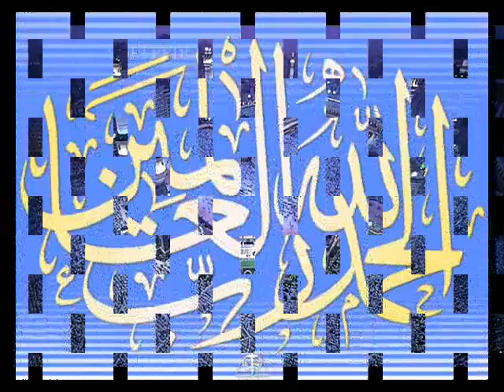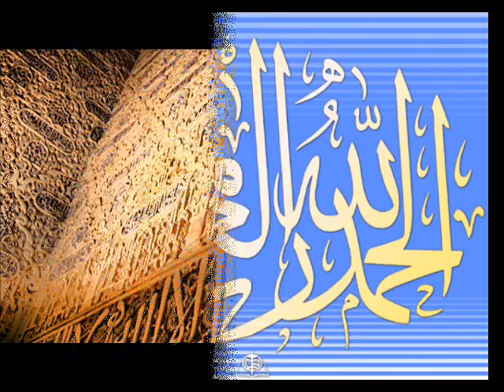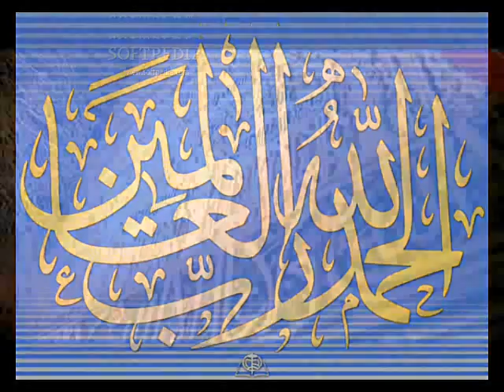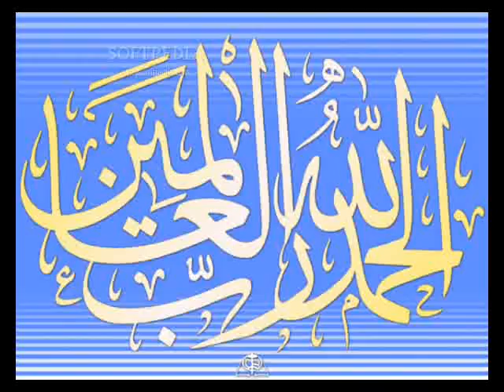Wo Aaye Idhar Bhi Kamli - Sohail Quadri [LYRICS]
NAAT : Wo Aaye Idhar Bhi Kamli Kaandhay Pay Daal Kay [LYRICS]
Written by : Hazrat Maullana Shaik Mahmood Naqshbandi Rh.

RECITED BY : Sohail Quadri

Saddqay May Jaao Raayy, Aamenaaa Kay Laal Kayyyyy
Wo Aye Idhar Bhi Kamliii, Kaandhay Pay Daal Kay

Sadqay May Jaaaooo Raay, Aaaamenaaa Kay Laaaal Kayyyyy

Aankheyon Say Neend Gayee, Gaya Mannn Ka Chainnn Ray,
Kaha Kaha Dhunday Un Kooo, Ye Becharay Nain Ray
Raakho May Kaysay Aapni, Ye Dil Ko Samhaal Kay

Naaam-E-Itnaaa Payaara Hai Too, Hooga Kitna Payraaaa Woo,
Raha Noor Bankay Pehlayyyy, Arrrrsh Ka Tara Woooo
Naaam Jab Sunay To Unka, Rakhooo Dil Samhaaal Kay

Nooor Say Unkay Hiiii, Jahan May Ujalaa Hai
Mera Kali Kamli Walaaaaa, Chaaaaandd Nirala Hai
Har Shay May Jaaalway Hai, Unhi Kay Jaaamaaal Kay

Kuch Bhi Nahi Hai Mujh May, Log Per Samaj Tay Haaiiiii
Haaa Nabi Ki Dhun May Meeerayy, Dil Kay Taaar Bajtay Haiiii,
Kuch Nahi Kamaaaal Mujhmay , Nabi Hai Kamaaal Kay

Ser Ho Unkay Khadmo Per, Kuch Unnn Say Baat Ho
Meri Zindagi Ki Yaaa Rubbbb, Wo Aaakhri Baat Ho
Chahay Phir Layjaye Koiii , Meri Roooh Nikaaal Kay

Chaar Dino Ka Mahmood, Yaha Per Basayra Hai
Hum Jo Aye Duniyaaaa Mayyyyy, Ye Khudrat Ka Mansha Hai
Sona Hai Khabar May Jakar , Kafan Moooo Pay Daaal Kay

Sadqay May Jaaaooo Raay, Aaaamenaaa Kay Laaaal Kay